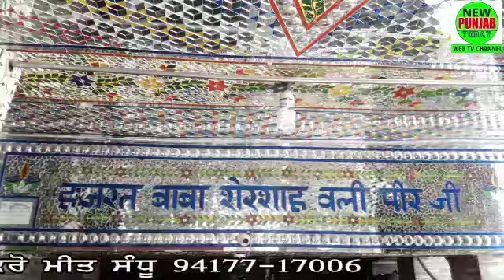BABA SHER SHAH VALLI G FEROZPUR NEW PUNJAB TODAY